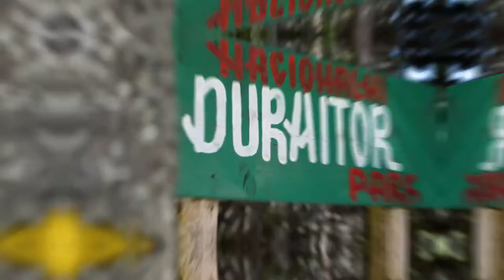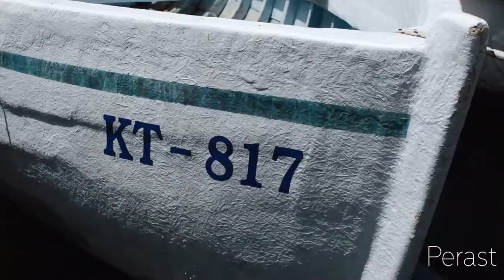Piękne Miejsca - Czarnogóra / Wakacje, wczasy, podróże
Tysiące wakacyjnych ofert w najlepszych cenach
Kliknij w link i skorzystaj z promocji :